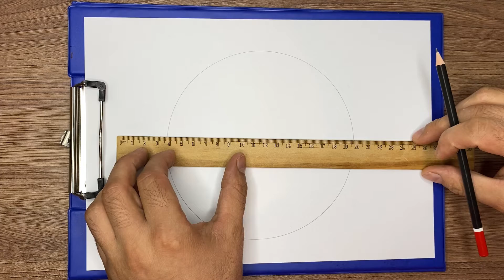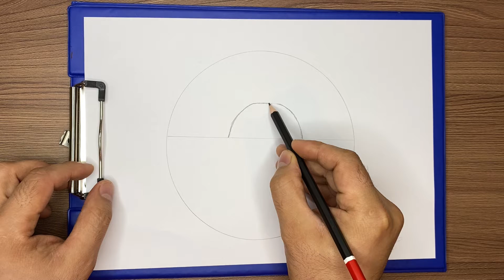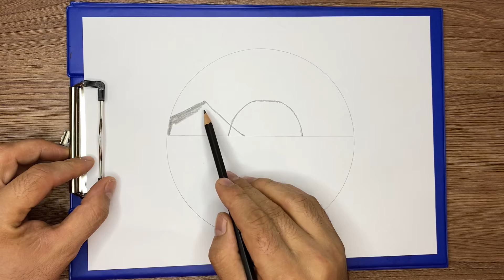circle drawing for beginners & pencil drawing in circle step by step & رسم مناظر طبیعیة خطوة بخطوة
circle drawing for beginners | pencil drawing in circle step by step | easy drawing | رسم سهل بدائرة | رسم مناظر طبيعية بدائرة | رسم مناظر طبيعية جميل